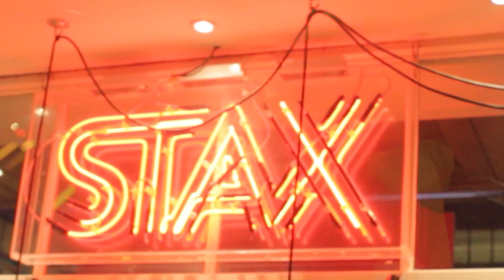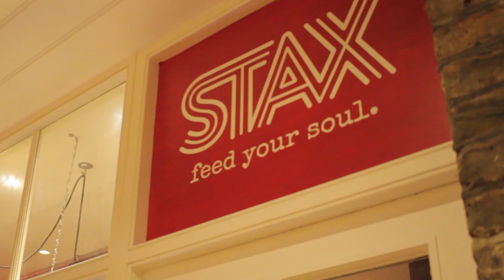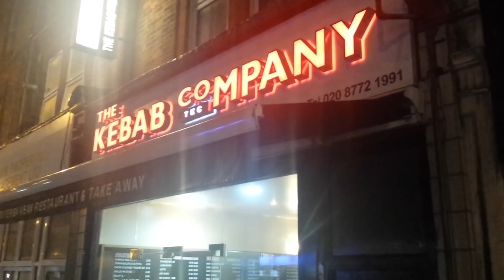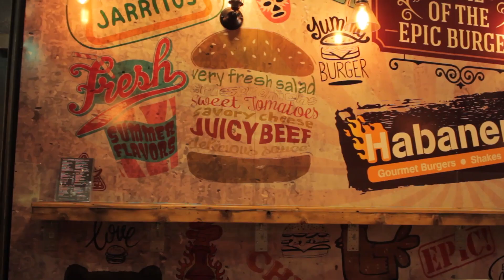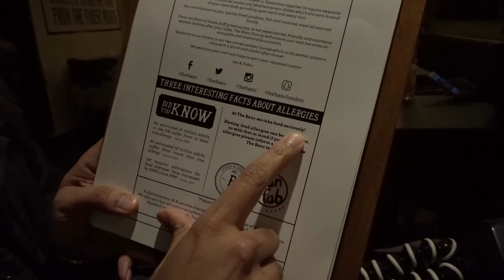Where is the Best Burger in London?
Where is the BEST burger in London? We ventured to all four corners of town, taste tasting the most popular burgers and judging each on the bun, the burger and the condiments.

The contenders include:

Stax - Kingly Court, Carnaby, London W1B 5PW
Burgista Bros - 195 Baker street, NW1 6UY
TKC - 85 Balham High Rd, Balham, London SW12 9AP
Habeneros - 3A Walm Ln, London NW2 5SJ
The Banc - 261-263 W Green Rd, West Green, London N15 3BH
Proper Burgers - 706 Lea Bridge Rd, London E10 6AW